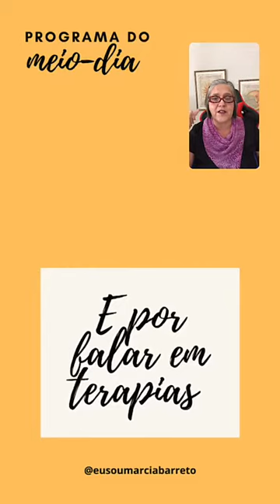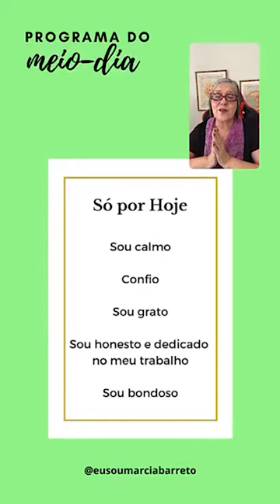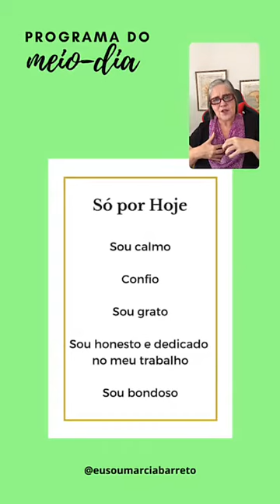Programa do Meio dia - Terapia Bioenergética, Reiki e Toque Teraêutico